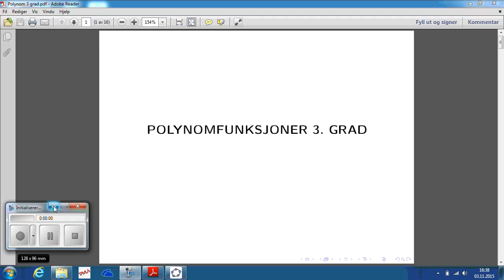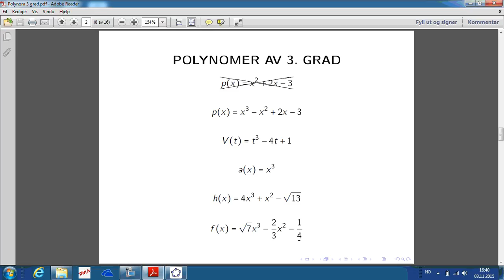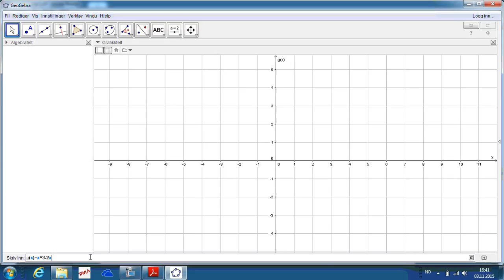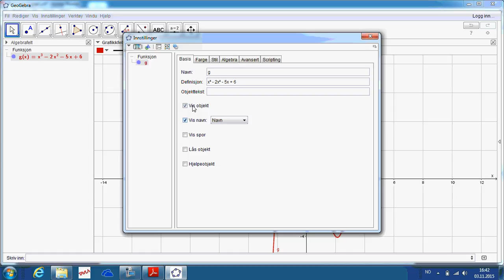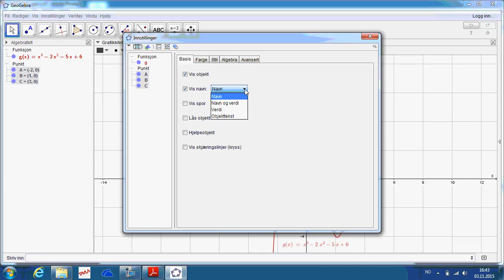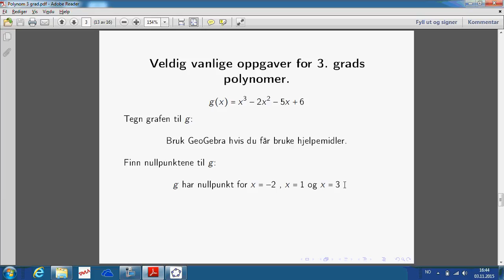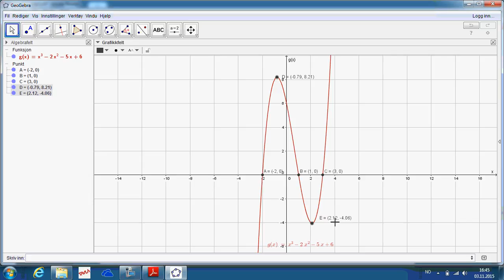Tredjegradspolynomer 1P/2P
Undervisningsvideo